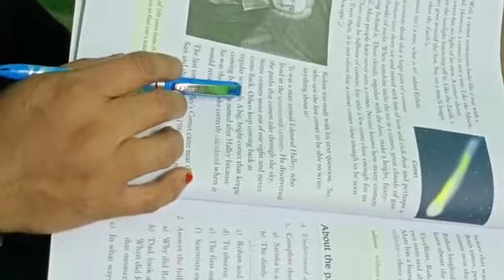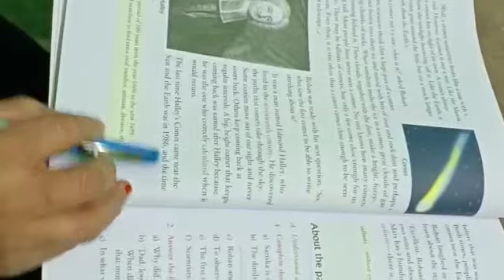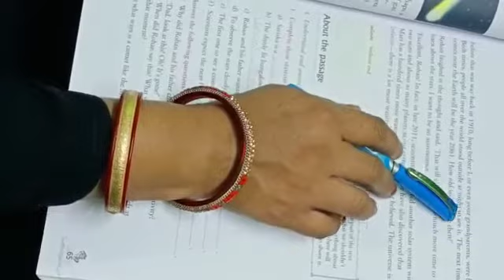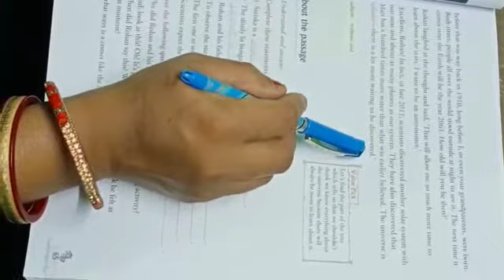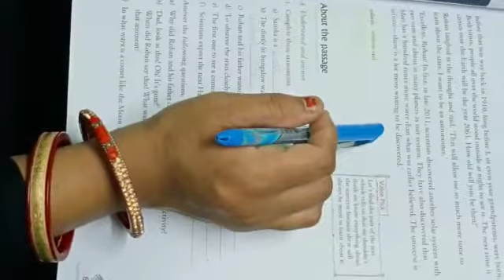Class-4 English chapter6 psrt-2 20/11/20